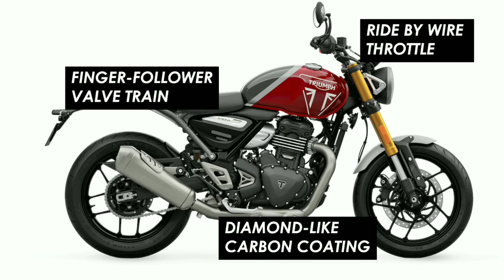bajaj triumph 400 bikes unveiled 🔥